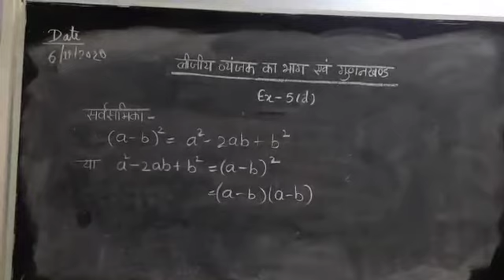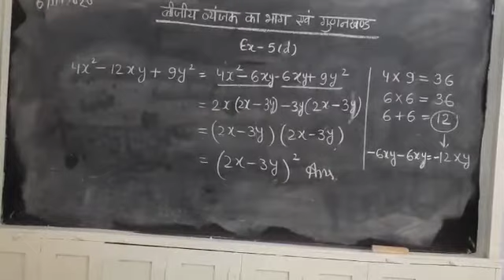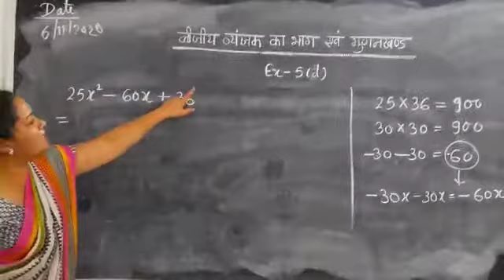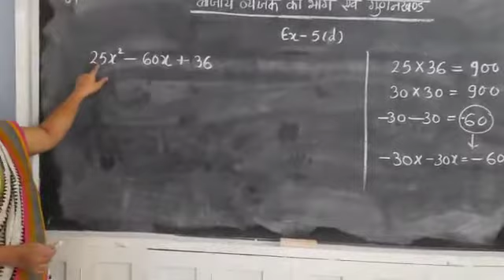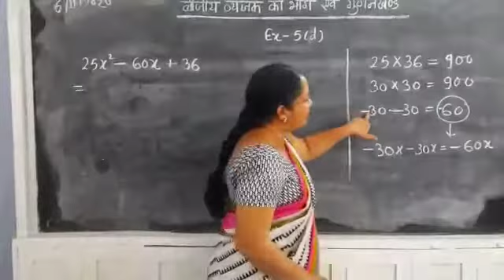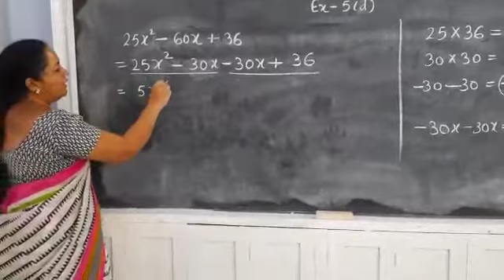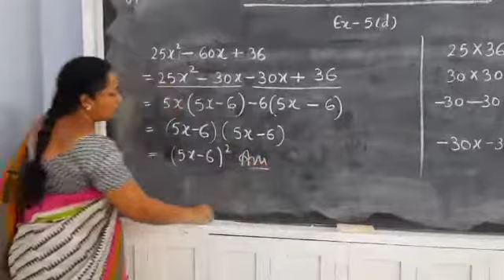UP Board Class:8th Sub:Mathematics Chap:बीजीय व्यंजको का भागफल एवं गुणनखण्ड Ex- 5d By:Mrs.S.Dean